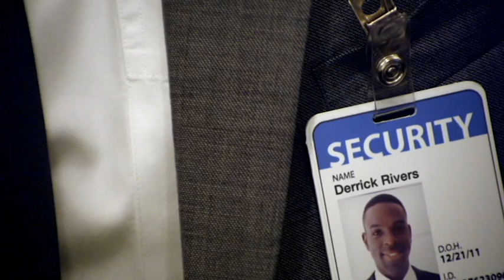EAGLE TALK (OCT 8, 2014)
On this edition of Eagle Talk, play-by-play voice Chris Hooks chats with the head football coach at North Carolina Central Jerry Mack along with the MEAC Offensive Player of the Week Malcolm Bell who is a fan of some types of rock music.

NCCU preps to face MEAC power South Carolina State on Saturday, Oct. 11 at 2:00 p.m. from Oliver C. Dawson Stadium in Orangeburg, S.C.

Tune in beginning at 1:30 p.m. for the Denny's of Durham Pregame Show.

Special thanks to Felecia Casey-Hicks, Manager, TV Studio at NCCU.  Also a special thanks to Asyia White, Raeshelle Drayton, Jessica Monroe, Lonnie Jones, Mushaya Carter, and Joniqua Hutchinson.